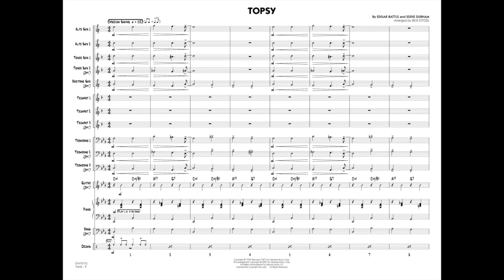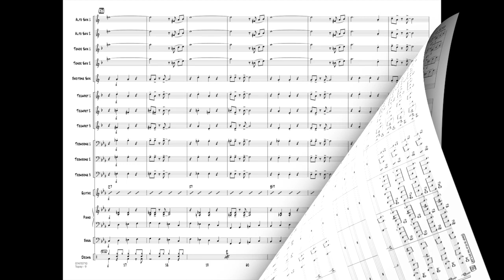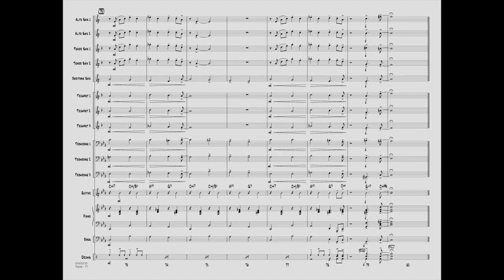Topsy arranged by Rick Stitzel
Written in a medium swing style with an instantly appealing melody and solid ensemble scoring, this arrangement will make beginning bands sound great with limited rehearsal time. Great tune in a fun setting.
HL07470709
HL07470710